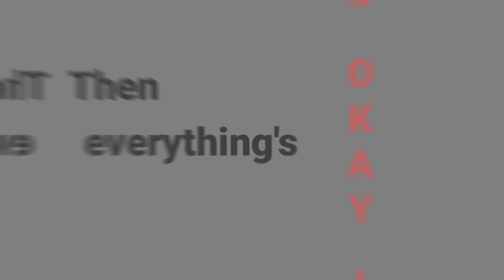↳˳;; ❝ Happy Face ᵕ̈೫˚∗ || GCMV || With ID/EN sub ⚠️PINK BL00D WARNING⚠️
Assalamualaikum!
Welcome to my description box!(ﾉ◕ヮ◕)ﾉ*.✧

; 〨 - - - - - - - - - - 〨
Title: Happy Face

Type: Gacha Club Music Video

By: Natsumi desuシ

☁️ . . . ⇢ ˗ˏˋ The Character ࿐ྂ
✦ Mirai Sakamoto (Black red hair girl)
✧ Hayato (Red black hair man)
✦ Fumiko Nanami (Pink hair child)
✧ Chisa (Black hair child)

☁️ . . . ⇢ ˗ˏˋ Inspired ࿐ྂ

📋⌇─➭ App used ﹀﹀     ︵↷
✦ Gacha Club
✧ Capcut
✦ Ibis Paint X
✧ Alight motion

↳ ❝ ATTENTION ¡! ❞
✧Appreciate the author who is tired of making videos
✦Sorry if I wrote the English nail wrong, I used google translate when I type it
✧Also sorry if there are similarities in the title, character names, setting, plot, etc. It's all unintentional.